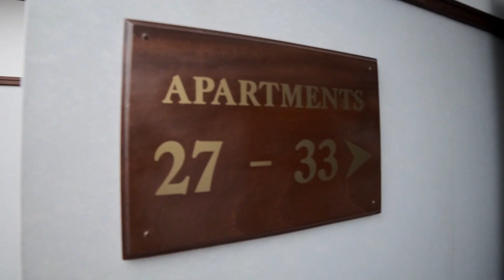33 Roseville Apartments, Bangor BT19 1DZ 'For Sale £89,950'